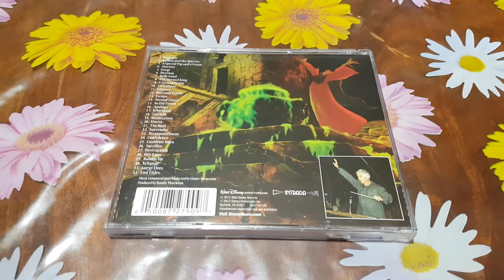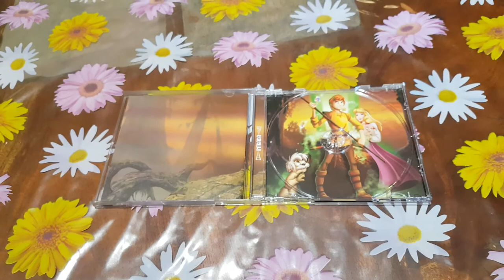The Black Cauldron SoundTrack CD From The Year 2012 Unboxing (American Edition)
Walt Disney The Black Cauldron SoundTrack CD From The Year 2012 Unboxing (American Edition Made In The U.S.A. Burbank, Ca California, Los Angeles).